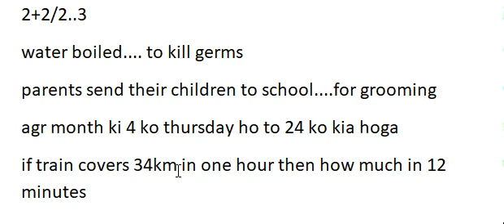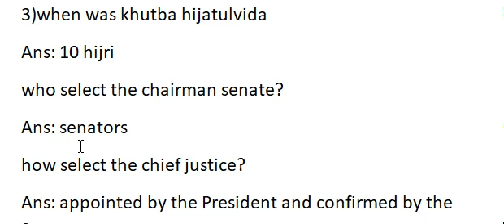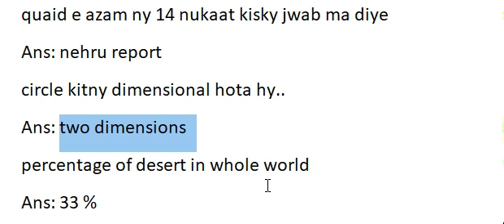12 November Multan Centre initial test question || PAK Army || Pak jobs and preparation